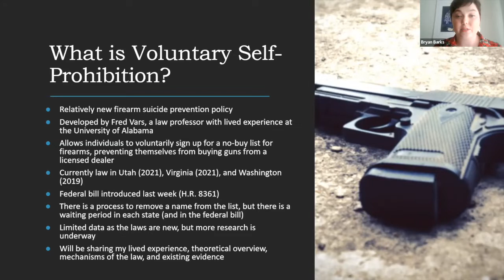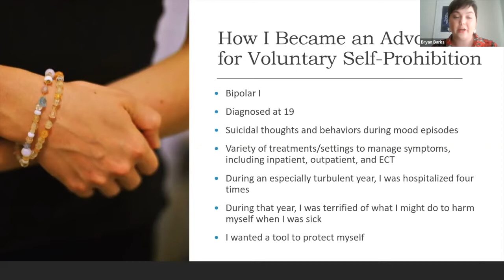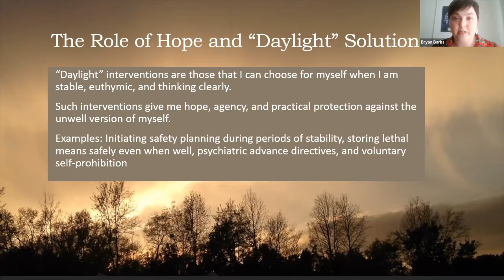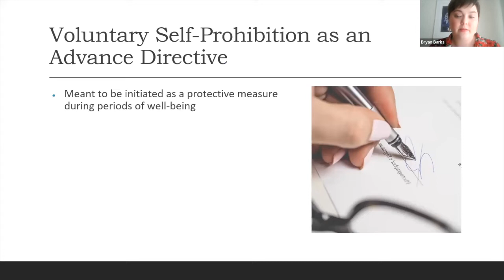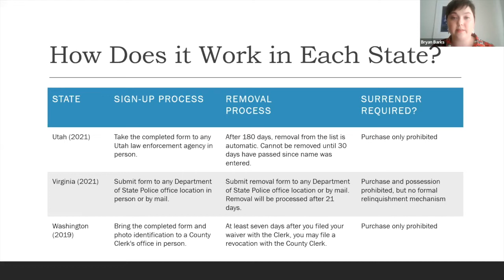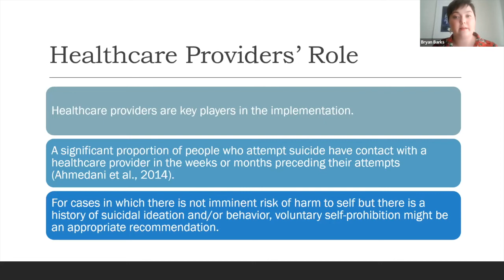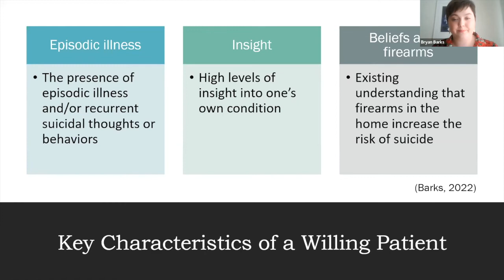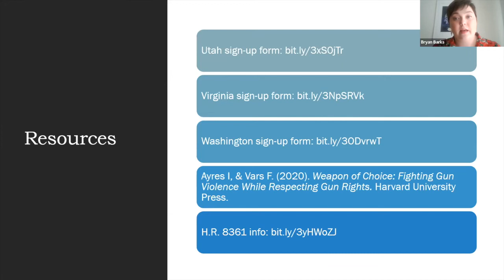Episode 13 - Voluntary Self-Prohibition: A Tool to Prevent Firearm Suicide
This webinar provides an overview of voluntary self-prohibition laws as a promising new tool to prevent firearm suicide and discusses how and when clinicians can offer patients this tool in states where the law exists.

Bryan Barks discusses how her own lived experience with bipolar disorder and suicidality led her to become an advocate for voluntary self-prohibition laws. She also discusses research on patients' willingness to use this tool and discuss key characteristics of a willing patient.

Speaker:

Bryan Barks

Bryan Barks is a writer and editor specializing in mental health communications. She holds a Master of Health Science in Mental Health from the Johns Hopkins Bloomberg School of Public Health. Her graduate work focused on firearm suicide prevention – specifically healthcare providers’ role in the implementation of voluntary self-prohibition laws. She is currently working with faculty at Johns Hopkins to conduct a survey evaluating clinicians' use and awareness of voluntary self-prohibition in Virginia. Before attending graduate school, she served as Director of Strategic Communications at the Educational Fund to Stop Gun Violence, where she worked for six years. Her work, which often incorporates her lived experience with mental illness, has been published in the Washington Post, the Los Angeles Times, Vox, and The Hill, among other publications.